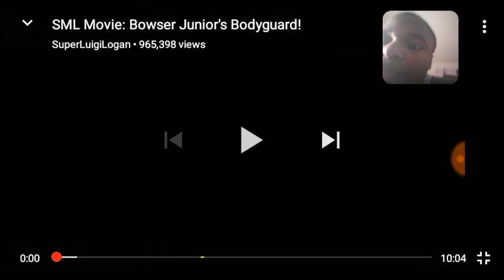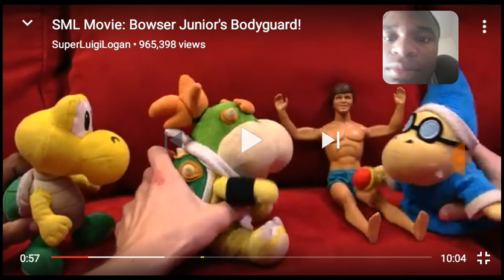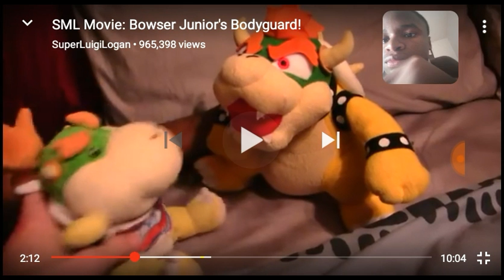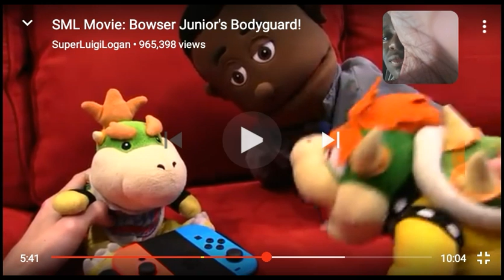Bowser jr get a body guard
Recorded by Recorder Videos – Screen recorder for Android